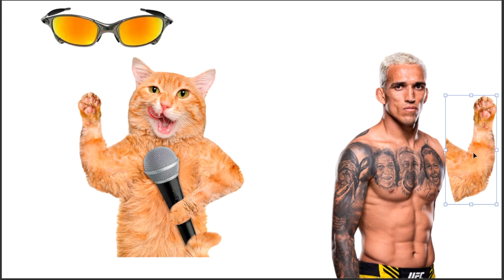wonderwoman + salsicha = Mulhersalsicha e gato + charlesdobronx = chavosodobronx